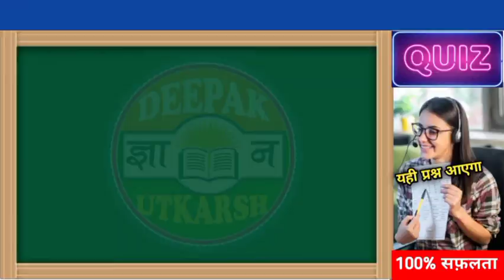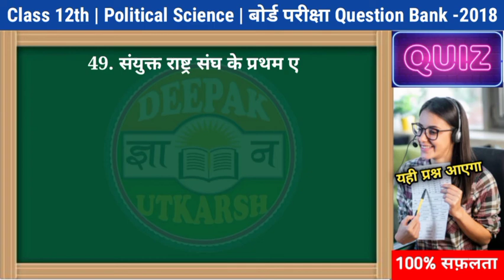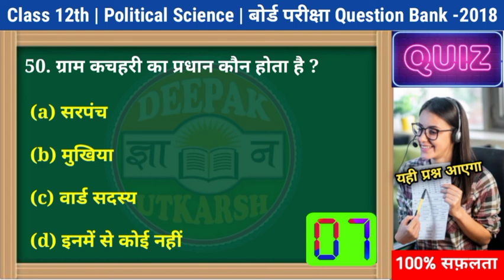Question Bank 2018 : Class 12th Political Science (राजनीतिक विज्ञान) |🎯 Part-2 | Objective Questions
Class 12th Political Science (राजनीतिक विज्ञान)🔥बोर्ड परीक्षा Question Bank 2018 |🎯 Part-2 Objective